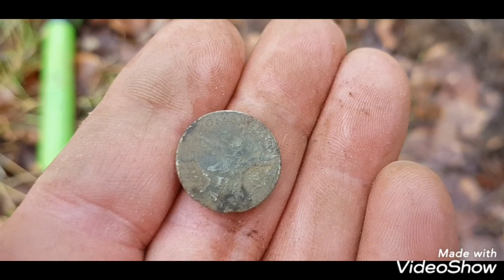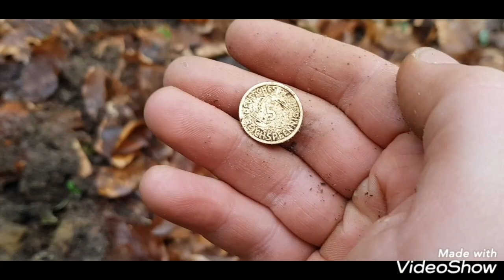UKRYTY DEPOZYT I CO Z TEGO WYSZŁO - SPACER Z WYKRYWKĄ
Wypad z ekipą na poszukiwania ukrytych depozytów